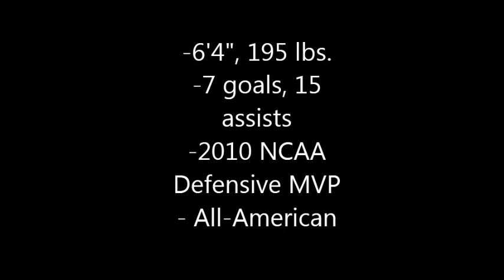Paul Andrews GMU Highlights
•Drogheda United 2014
• Shelbourne FC July 2013- Nov 2013
• Trial with Burnley Football Club, Jan 2013
•Left Footed, Four Year Starter,
• 7 goals 15 assists from Center Back
• Trial With Chicago Fire MLS 2012
• Trial with Sporting Kansas City 2012 (MLS)
• Second Team CAA Conference Team 2011
• NCAA Division II National Champions 2010
• First team All Great Lakes Valley Conference 2010
• First team NSCAA All-Midwest Region Team 2010
• Second Team NSCAA All American 2010
• Named Defensive MVP of the NCAA National Championship.